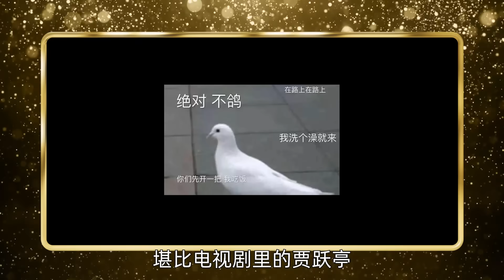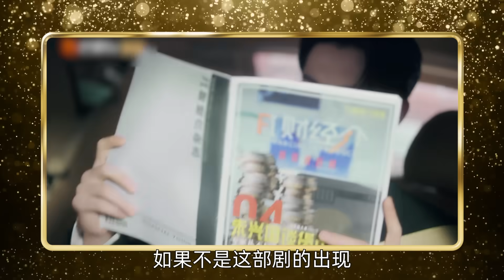2023年度电视剧大赏：油得反胃，烂得泪目！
2023年结束了，回顾一下今年的电视剧，希望2024年对我们好一点，祝大家新年快乐！